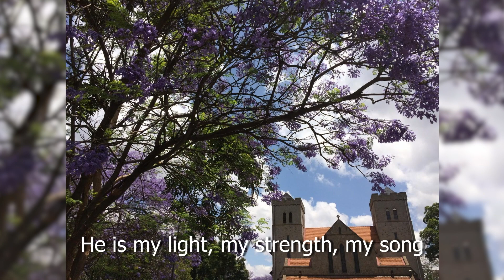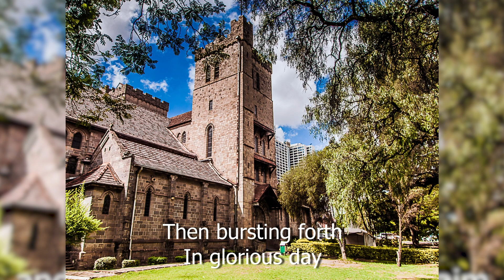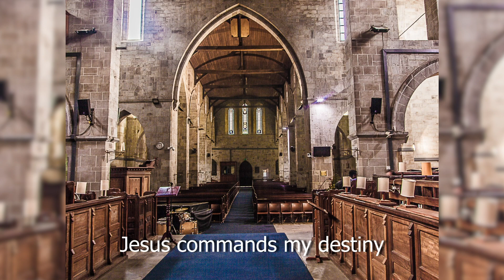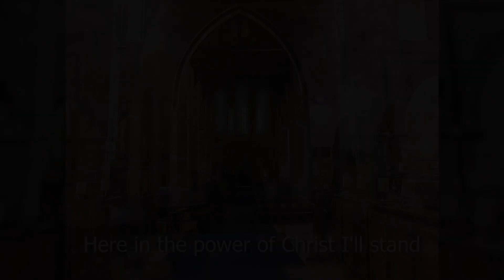Our Spiritual Position:- Reconciled With Christ by Canon Jotham KILIMO | 15th July 2020